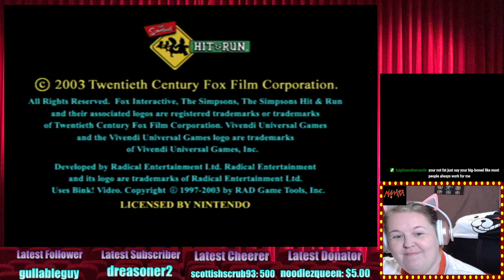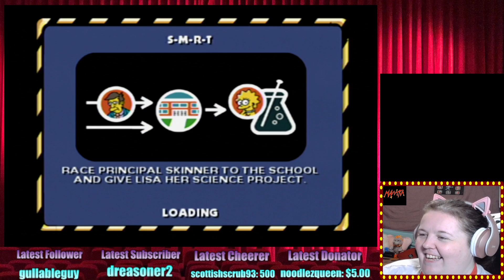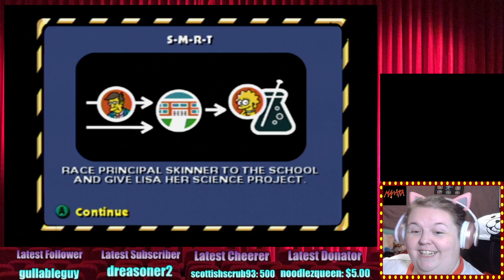SIMPSONS HIT & RUN: PART 1!!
Welcome back movie fans!! SURPRISE SATURDAY STREAM!! This is the first part of a random Saturday stream where I play, legitimately, Simpsons Hit & Run on the GameCube!!! Thank you, and enjoy the show!!